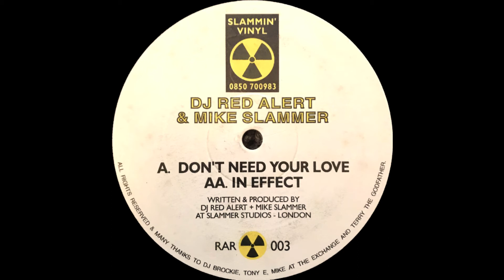DJ Red Alert & Mike Slammer - Don't Need Your Love (HQ) 1993 (Old Skool Hardcore)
Absolutely seminal breakbeat happy hardcore release from 1993 - the other side having the awesome In Effect on makes this 12" even more remarkable.  Will always be an anthem and another class release from DJ Red Alert and Mike Slammer, not sure they ever released much that wasn't anthem worthy on their label Slammin' Vinyl.